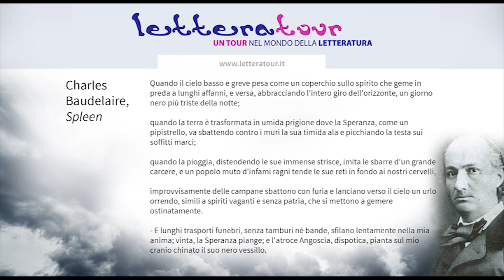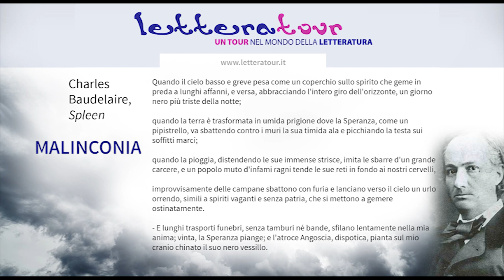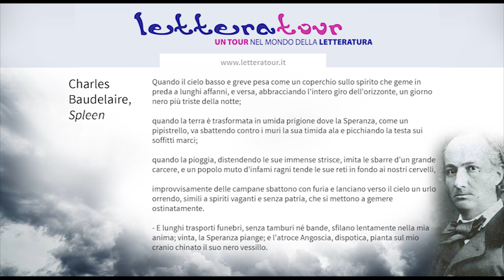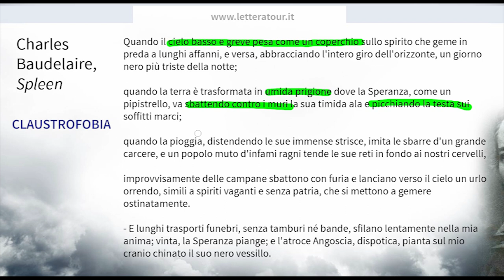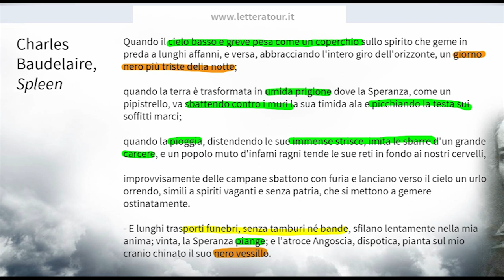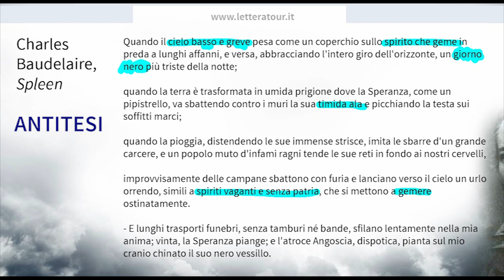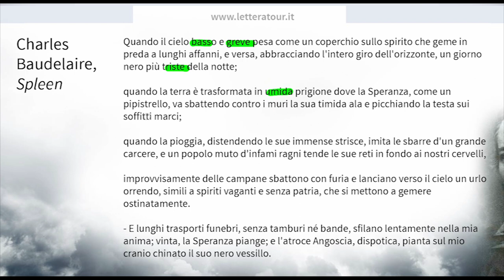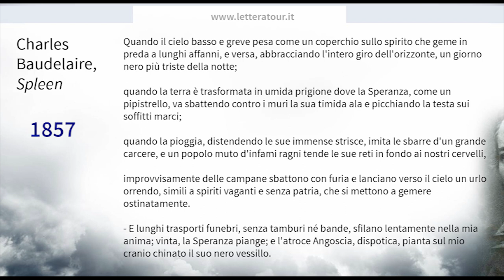Charles Baudelaire, Spleen - Analisi della poesia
Introduzione alla poesia Spleen, di Charles Baudelaire, attraverso l'analisi dei temi fondamentali, della metrica e delle figure retoriche principali, poetica.